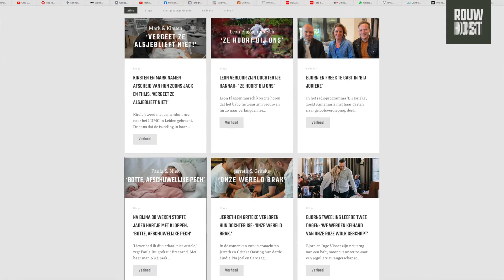Vrienden van stichting Rouwkost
Door vriend te worden van stichting Rouwkost, en ons te ondersteunen met een maandelijkse gift, help je ons om datgene mogelijk te maken waarom we als stichting bestaan; ouders ondersteunen na het verlies van hun kind(eren). Door jouw maandelijkse toezegging kunnen we concrete plannen maken en weten we waar op gerekend kan worden. De vrienden van Rouwkost vormen daarmee de basis van onze organisatie. Geweldig als ook jij hier onderdeel vanuit wilt maken.